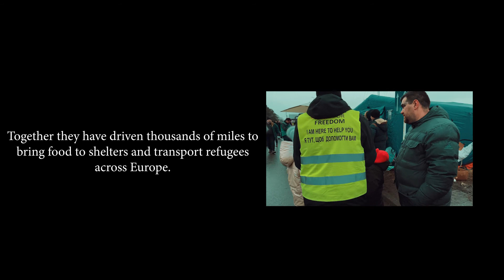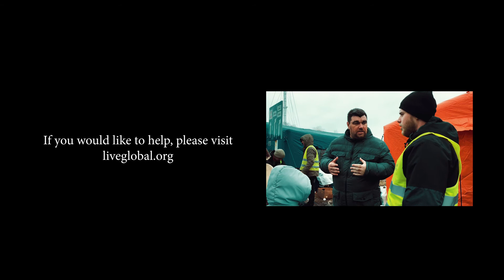ALEXE’S HERO || A LETTERS TO THE SAINTS SHORT DOCUMENTARY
See how a three-year-old boy inspired a relief worker in Romania.

Please visit ABWE.org/help-ukrain if you would like to support relief efforts.